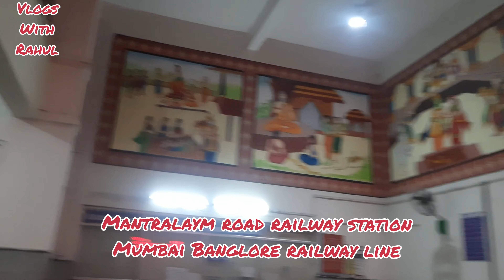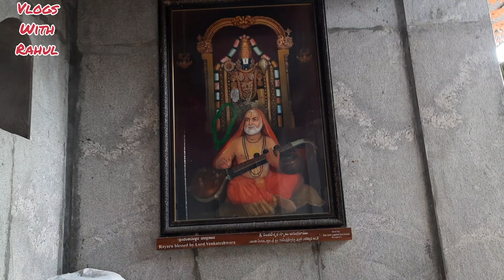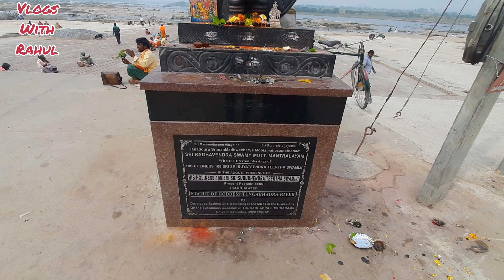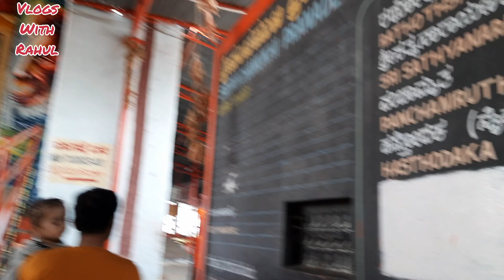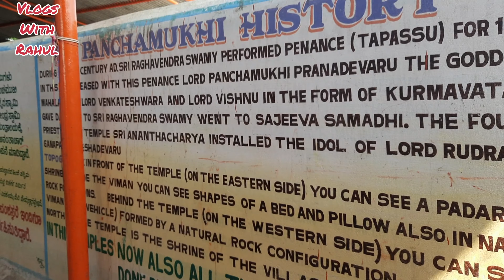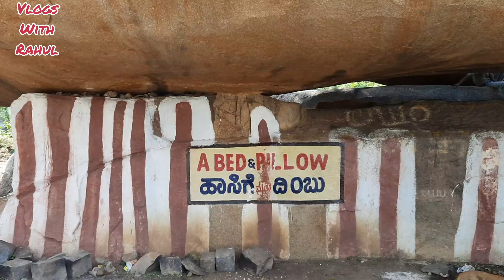Mantralayam Guru Raghavendra Swami Mutt Temple Vlog| Panchmukhi Hanuman Temple Vlog|Vlogs With Rahul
Mantralayam Guru Raghavendra Swami Mutt Temple Vlog

Mantralaya Raghavendra Swami SRS mutt

Mantralaya information

detailed information on Mantralayam

full information on mantralayam

full information on panchmukhi hanuman

temple view

Panchmukhi Hanuman Temple Vlog

Volgs with Rahul

Tungabhadra River view vlog

Guru Raghavendra Swami Vrindavana Kalpavriksh Rayaru

mantralayam Road to mantralayam